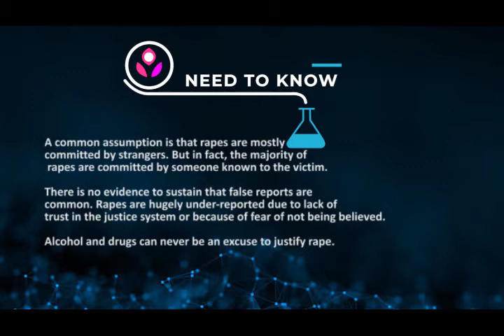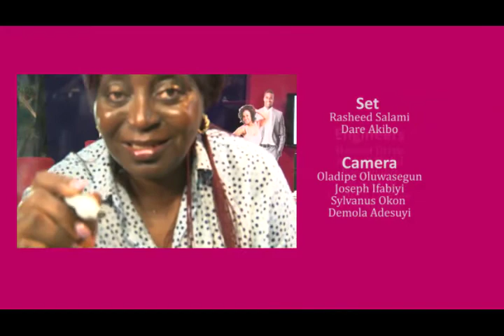RAPE: THE PENDULUM GOES BOTH WAYS - MRS DOOSHIMA GBAHABO